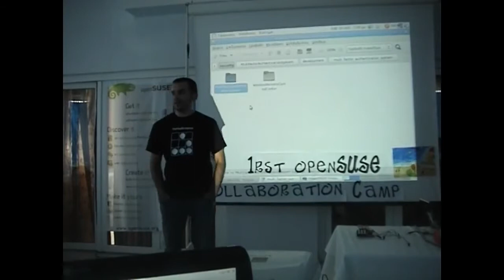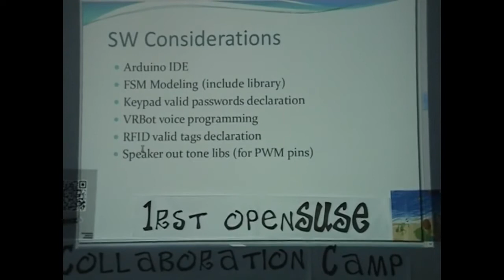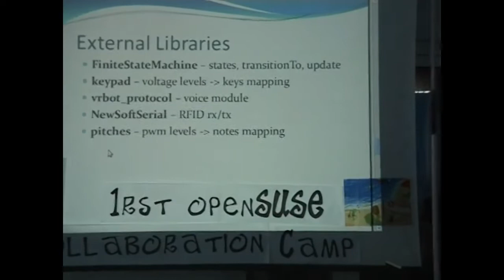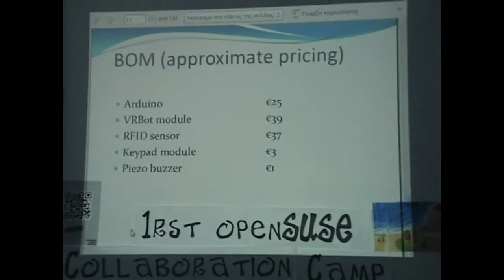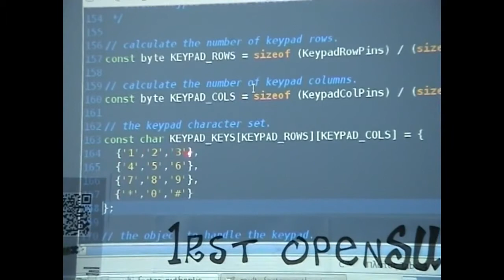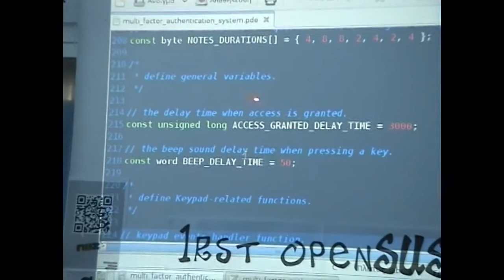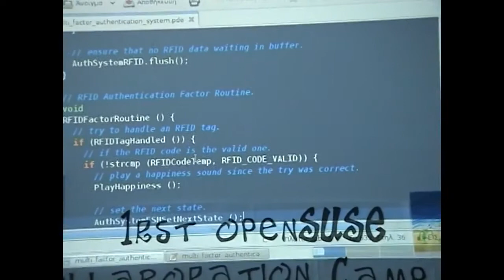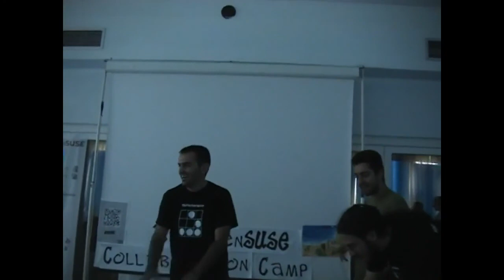Security Access Control (SAC) System With Multi-Factor Authentication (MFA)